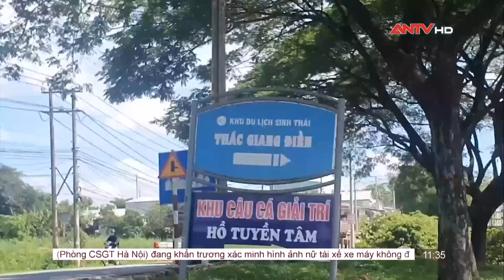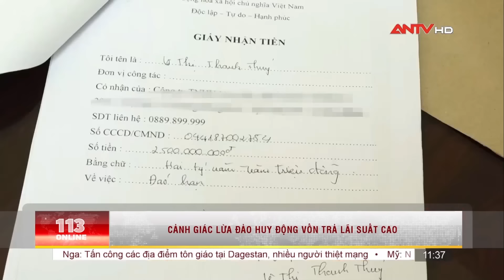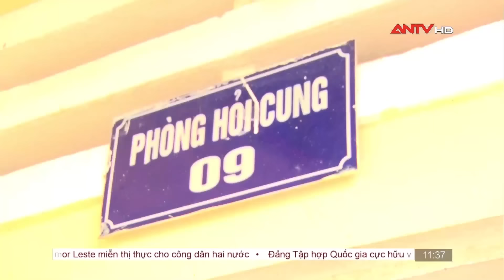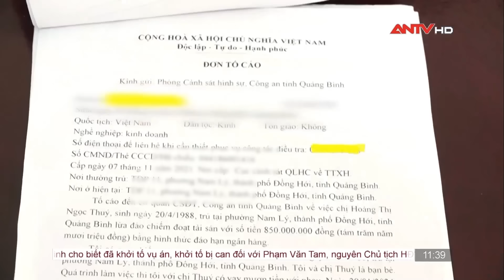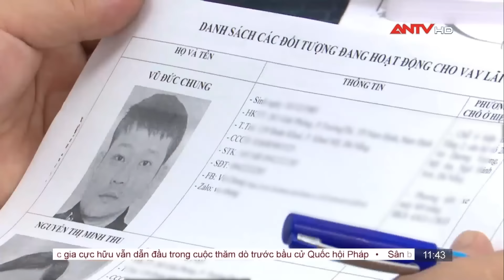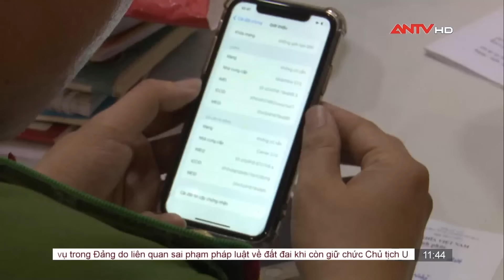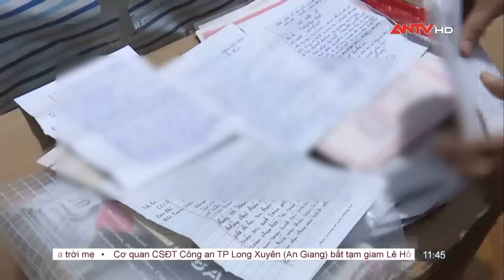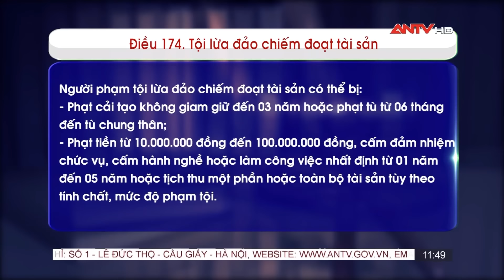Bản tin 113 online ngày 24/6: Người đàn ông say rượu gây sự với CSGT ở Đắk Lắk hơn 1 giờ | ANTV